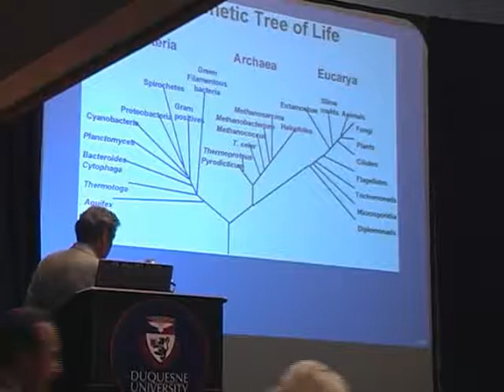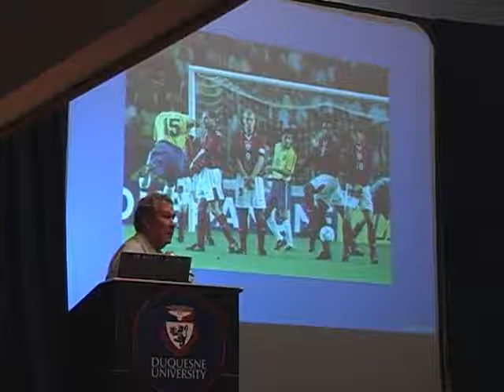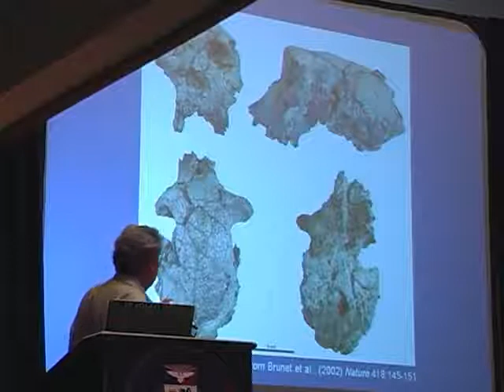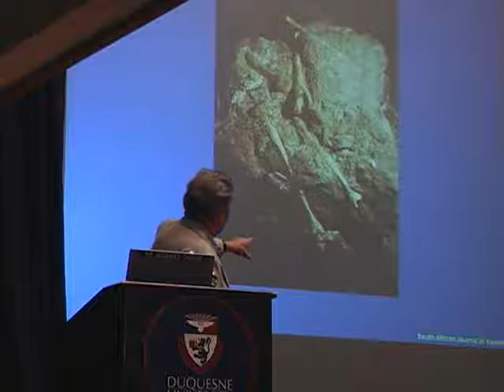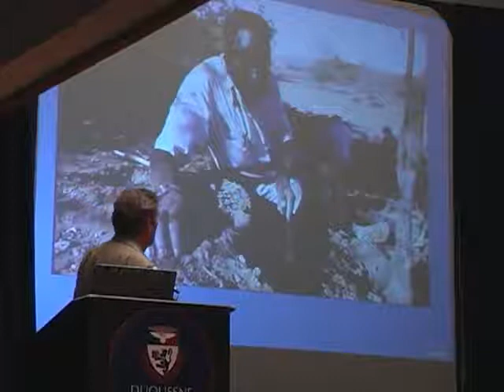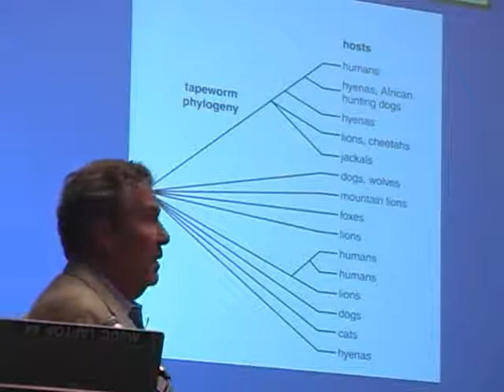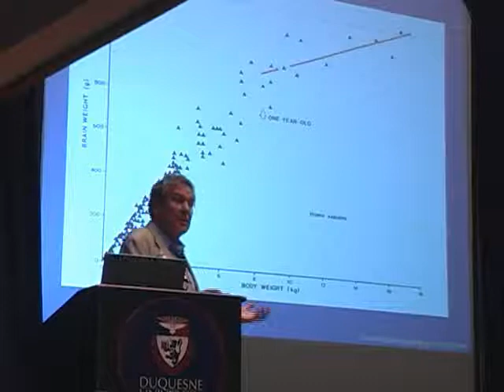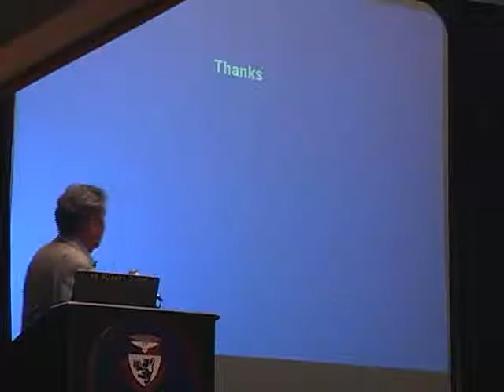Evolution - Human Body Evolutionary Patchwork (Dr. Walker)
Dr. Walker is a paleoanthropologist who works on primate and human evolution, concentrating mainly on the Neogene record from East Africa.

RESEARCH ACTIVITIES AND INTERESTS:

Dr. Walker endeavors to extract ancient behaviors from the fossil and taphonomic record. Teeth record information about an individual's diet and life history and semicircular canals are tuned to a species' rapidity of locomotion. Walker is collaborating with colleagues in other universities to quantify tooth wear in evaluating possible diets of extinct primates and has just finished a long term program with Dr. Tim Ryan of the Department and other colleagues of using high resolution CT scanning to quantify the semicircular canals of living and fossil primates.  He is also collaborating with Dr. Ryan on a study of the scaling phenomena in trabecular bone in primates, with a view to using the results to inform us about the use of the limbs in extinct forms.

FIELDWORK:

Studies of living Madagascan lemurs, living East African primates; Excavations in England (Jurassic, Eocene, and Pleistocene); Excavations in Madagascar (Holocene); Excavations in Uganda (Miocene) and Kenya (Miocene and Plio/Pleistocene); Visits to many other sites, including all important ones in Kenya, Tanzania and South Africa.

From hiccups to wisdom teeth, the evolution of homo sapiens has left behind some glaring, yet innately human, imperfections

Natural selection acts by winnowing the individuals of each generation, sometimes clumsily, as old parts and genes are co-opted for new roles. As a result, all species inhabit bodies imperfect for the lives they live. Our own bodies are worse off than most simply because of the many differences between the wilderness in which we evolved and the modern world in which we live. We feel the consequences every day. Here are ten.

1. Our cells are weird chimeras
Perhaps a billion years ago, a single-celled organism arose that would ultimately give rise to all of the plants and animals on Earth, including us. This ancestor was the result of a merging: one cell swallowed, imperfectly, another cell. The predator provided the outsides, the nucleus and most of the rest of the chimera. The prey became the mitochondrion, the cellular organ that produces energy. Most of the time, this ancient symbiosis proceeds amicably. But every so often, our mitochondria and their surrounding cells fight. The result is diseases, such as mitochondrial myopathies (a range of muscle diseases) or Leigh's disease (which affects the central nervous system).

2. Hiccups
The first air-breathing fish and amphibians extracted oxygen using gills when in the water and primitive lungs when on land—and to do so, they had to be able to close the glottis, or entryway to the lungs, when underwater. Importantly, the entryway (or glottis) to the lungs could be closed. When underwater, the animals pushed water past their gills while simultaneously pushing the glottis down. We descendants of these animals were left with vestiges of their history, including the hiccup. In hiccupping, we use ancient muscles to quickly close the glottis while sucking in (albeit air, not water). Hiccups no longer serve a function, but they persist without causing us harm—aside from frustration and occasional embarrassment. One of the reasons it is so difficult to stop hiccupping is that the entire process is controlled by a part of our brain that evolved long before consciousness, and so try as you might, you cannot think hiccups away.

3. Backaches
The backs of vertebrates evolved as a kind of horizontal pole under which guts were slung. It was arched in the way a bridge might be arched, to support weight. Then, for reasons anthropologists debate long into the night, our hominid ancestors stood upright, which was the bodily equivalent of tipping a bridge on end. Standing on hind legs offered advantages—seeing long distances, for one, or freeing the hands to do other things—but it also turned our backs from an arched bridge to an S shape. The letter S, for all its beauty, is not meant to support weight and so our backs fail, consistently and painfully.

We are full of the accumulated baggage of our idiosyncratic histories. The body is built on an old form, out of parts that once did very different things. So take a moment to pause and sit on your coccyx, the bone that was once a tail. Roll your ankles, each of which once connected a front leg to a paw. Revel not in who you are but who you were. It is, after all, amazing what evolution has made out of bits and pieces. Nor are we in any way alone or unique. Each plant, animal and fungus carries its own consequences of life's improvisational genius.